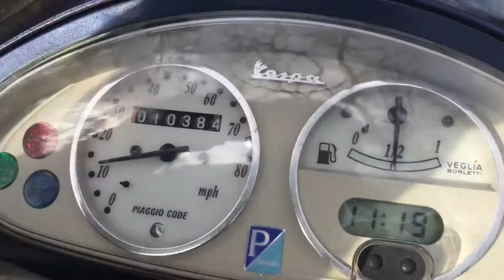Chris Beale Inspires The Youth